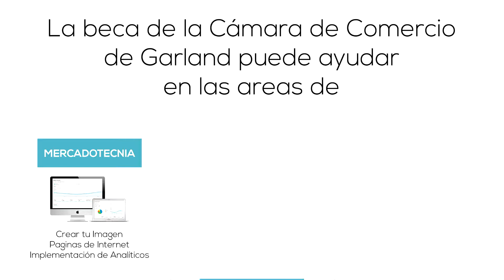Impact of a Small Business Grant: Sazón Mexican Home Cooking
As part of the Garland Economic Development Partnership, the Garland Chamber of Commerce awarded $50,000 in Small Business Grants to a limited number of business owners right here in Garland, Texas. Take a look at how the grants made an impact with this business.